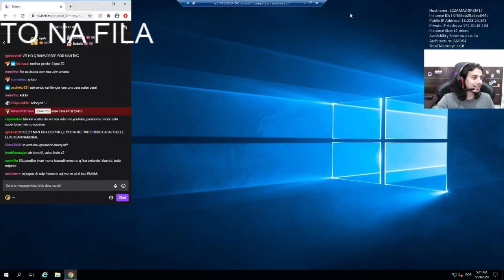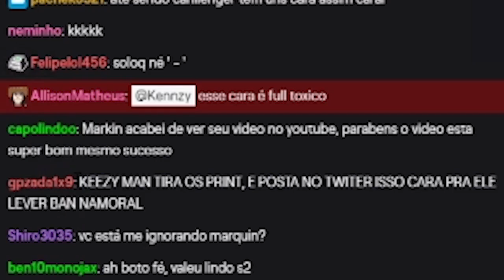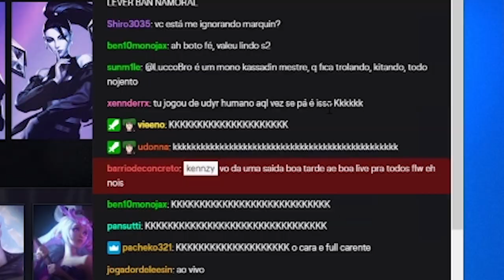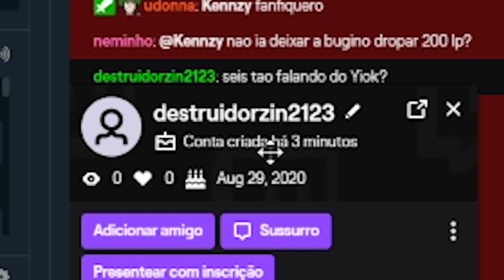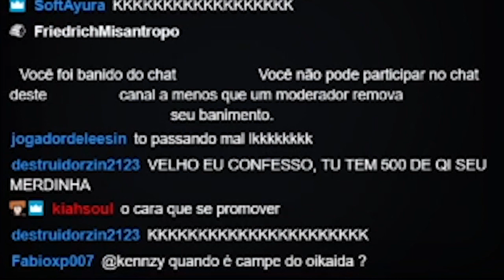A VERDADEIRA BRISA DO YIOK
STREAM - @Kennzy

Editado por Dehzik